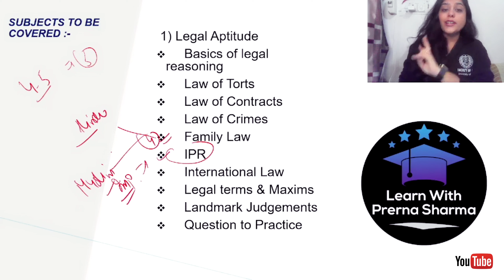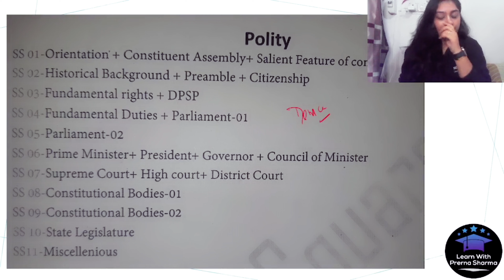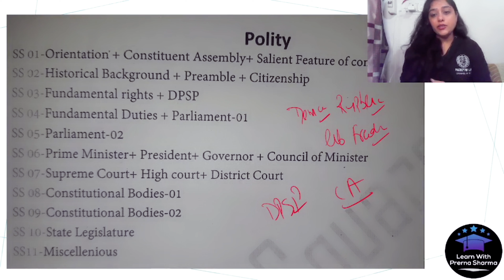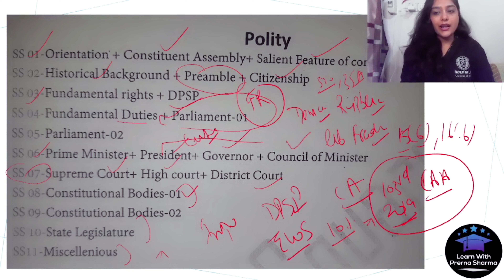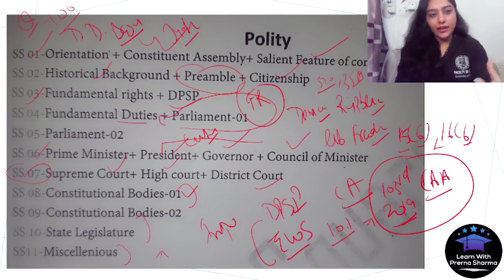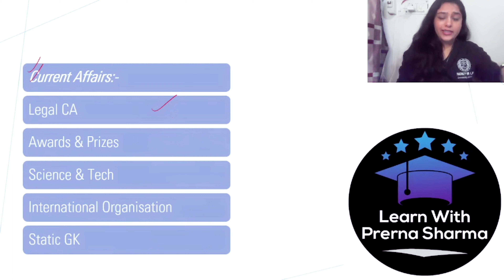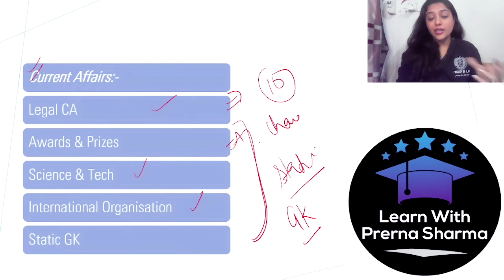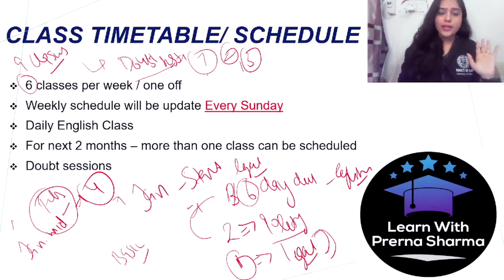How to Prepare for DU LLB 2022 | Strategy & Syllabus for DU LLB 2022 I DU LL.B Entrance Preparation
How to Prepare for DU LLB 2022 | Strategy & Syllabus for DU LLB 2022 I Tips & Tricks for DU LLB

DU L.L.B 2022 Entrance Exam Preparation|DU L.L.B 2022 Exam Pattern, Syllabus, Strategy| DU LL.B Entrance Preparation

🛑 Static GK for DU LLB 2022  -

🔵 Telegram Channel for Law Aspirants-

🔵 Playlist of videos on topics of English Grammar -

🔵 Playlist of videos on Vocab -